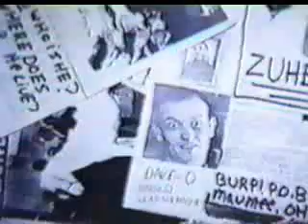Misfits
Halloween live 1982